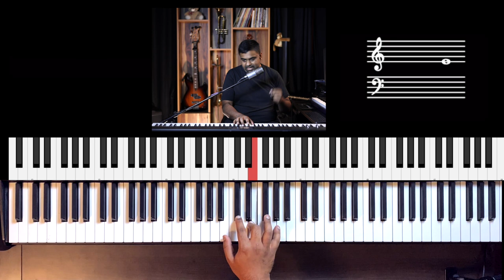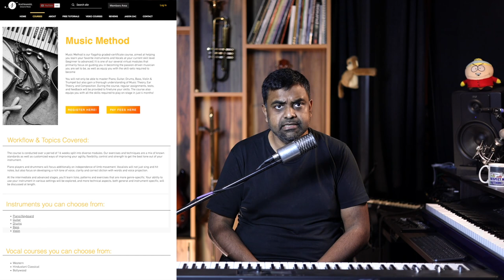How to Play ROCK Piano - Arpeggios with Accents (4-part tutorial)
Learn an Epic Glam Rock riff on the Piano and support it with Arpeggios in the Right Hand. The arpeggio rhythm pattern uses attractive accents that complement the Left-Hand bass riff! The bass line stays consistent over our 4-part piano tutorial series which focuses on Hand Independence, Chord Voicing, Arpeggios, and all the relevant Music Theory needed to compose and produce Rock music.

00:00 Performance
00:21 Introduction to the arpeggio pattern
01:41 Grouping and accents
02:30 Pulse vs Accents
03:49 Bass Riff revision
07:22 Turnaround
08:57 Feeling the Accents

🎧 Listen to Jason Zac's Music